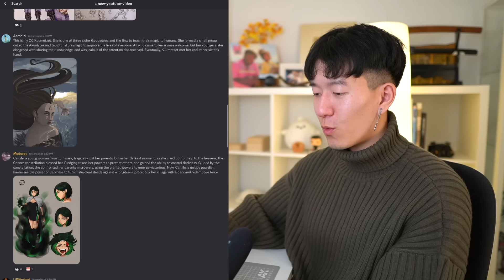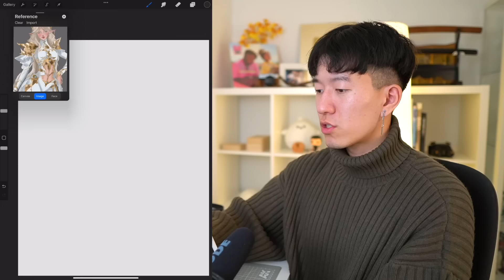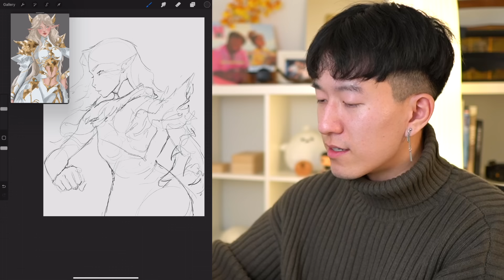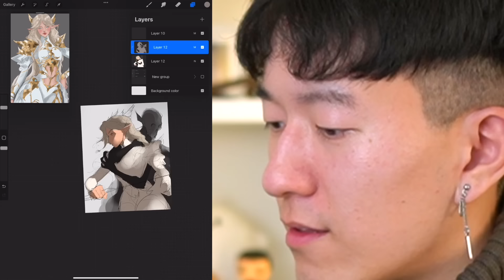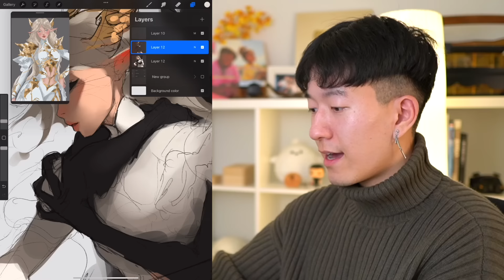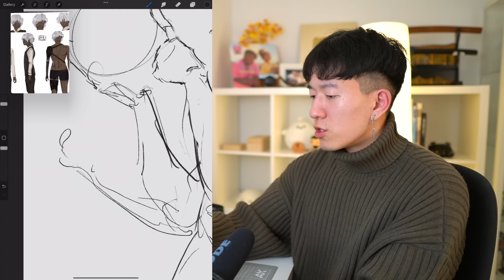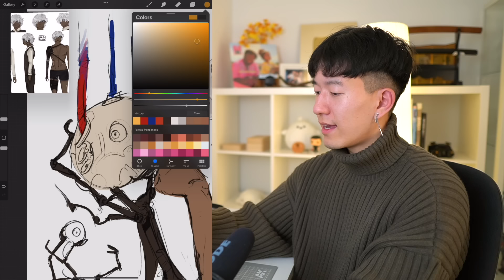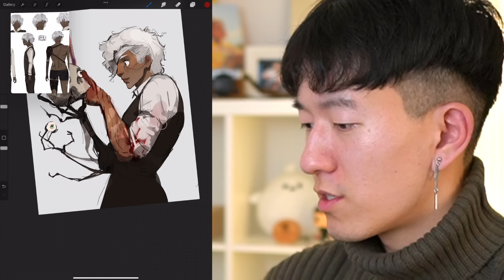TURNING YOUR HERO OC's INTO VILLAINS 👹 3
Ruining the lives of your oc's one hero at a time :)